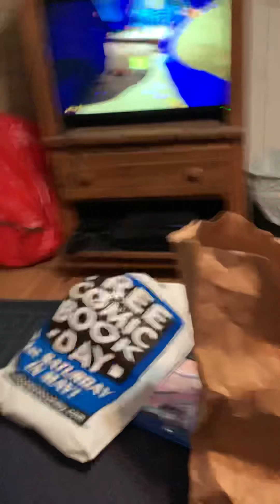Hanging with the bro’s playing spongebob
bestfriends # homies spongebob like to say we’re just fucking so take anything we say to heart